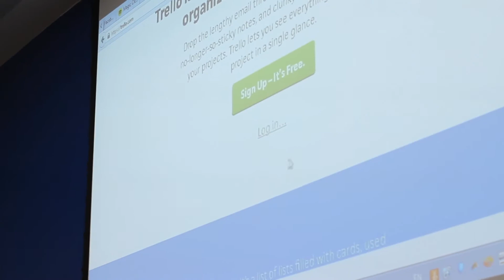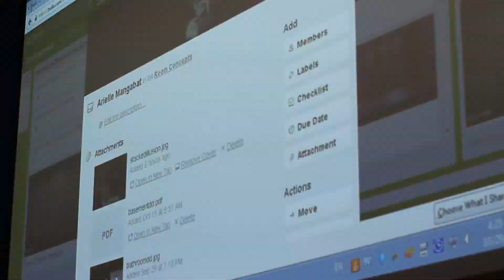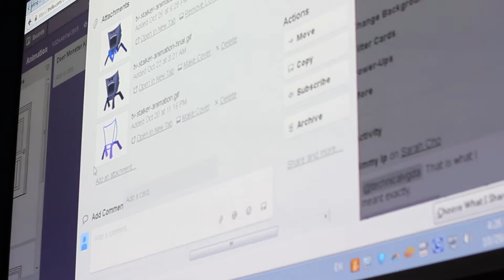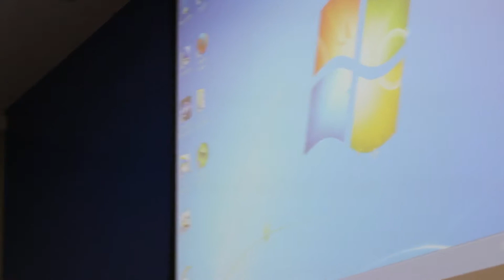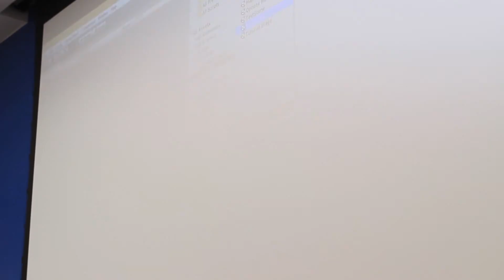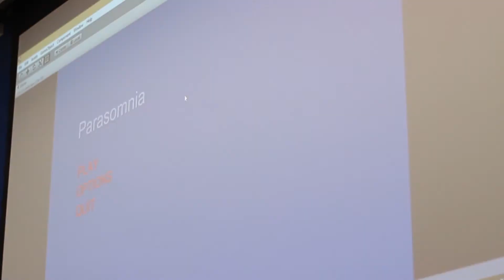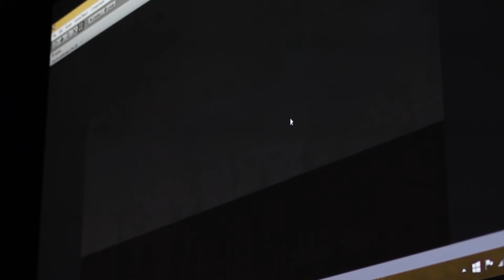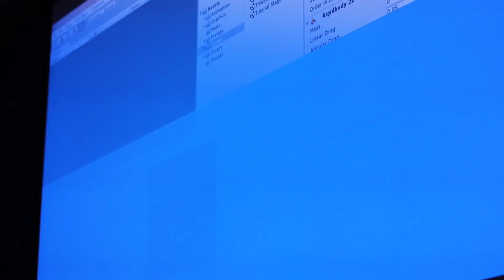VGDA General Meeting - Week 9